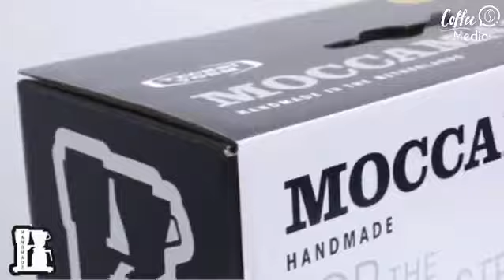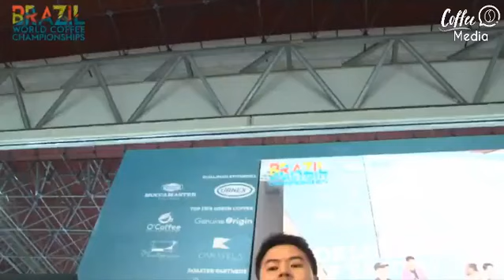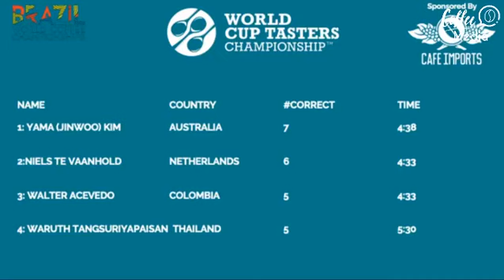Final Campeonato mundial de catadores de café 2018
World CupTasters Championship

posiciones:

1: Yama Kim - Australia
2: Niels te Vaanhold - Netherlands
3: Walter Acevedo - Colombia
4: Waruth Tangsuriyapaisan - Thailand